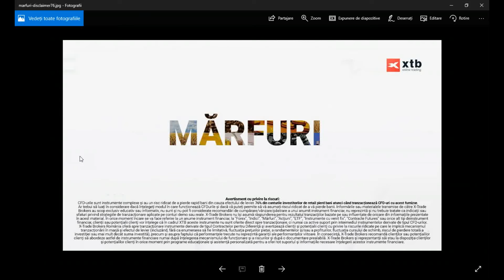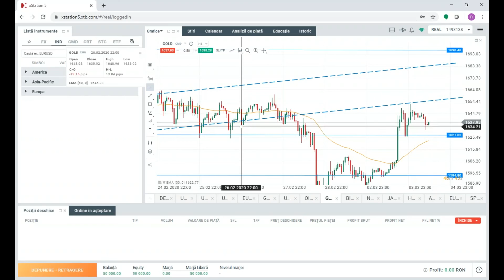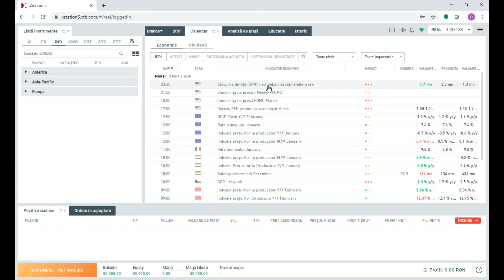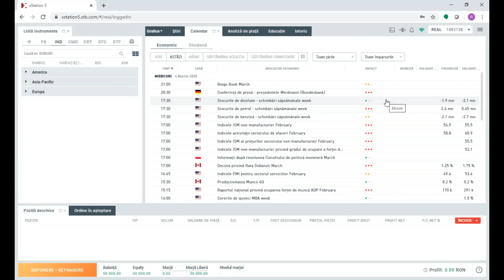Mărfuri - Segment Daily Briefing 4.03.2020 | XTB România